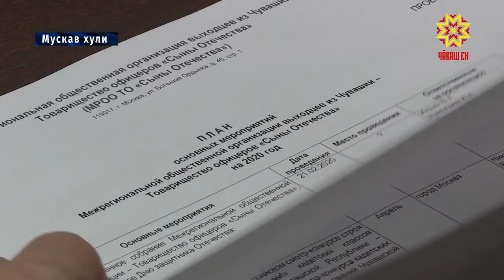Ентешсемпе тĕл пулнă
Михаил Игнатьев Мускавра çавăн пекех «Тăван çĕршыв ывăлĕсем» пĕрлешÿ хастарĕсемпе те тĕл пулнă. Вăл Чăваш Енре çуралса ӳснĕ, халĕ вара тĕп хулара пурăнакан 400 ытла офицера пĕрлештерет. Ĕçлĕ тĕл пулура Аслă Çĕнтерӳ тунăранпа 75 ҫул ҫитнине халалласа ирттерекен мероприятисене сӳтсе явнă.